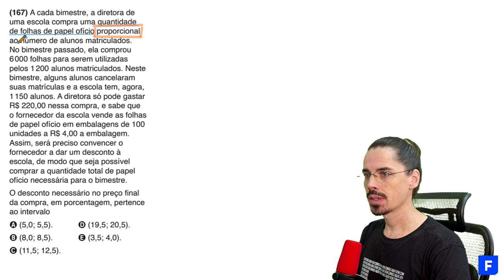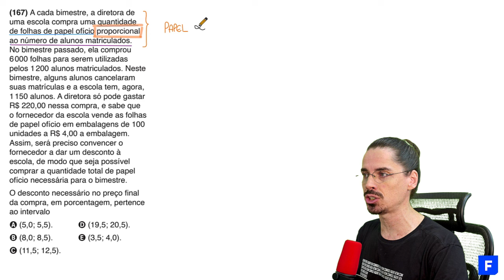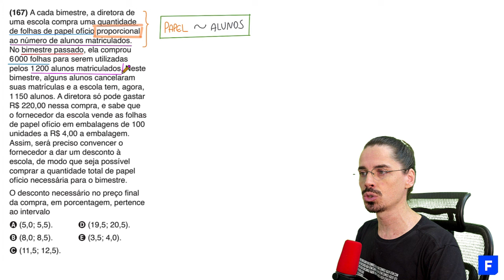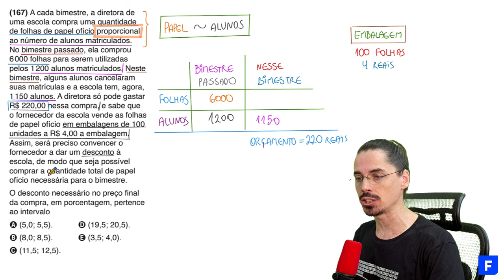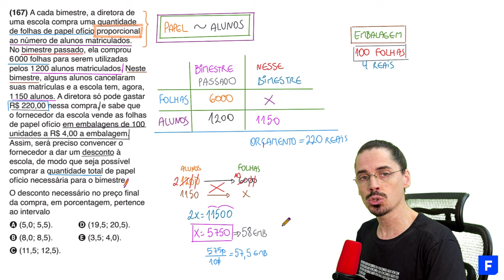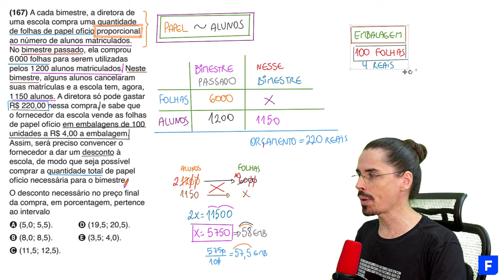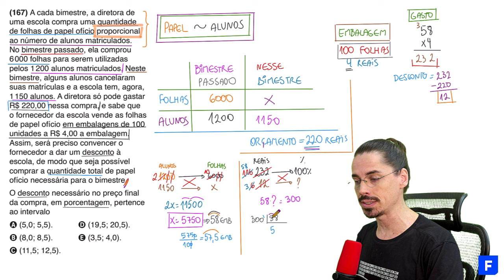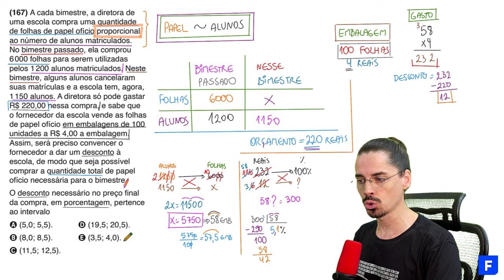🔵 Questão das folhas de papel ofício: ENEM 2023 Matemática (Detalhada) - Porcentagem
PROVA DE MATEMÁTICA ENEM 2023 - Questão Resolvida Cadernos: Azul 167 | Rosa 174 | Amarelo 140 | Cinza 160

➤ A cada bimestre, a diretora de uma escola compra uma quantidade de folhas de papel ofício proporcional ao número de alunos matriculados. No bimestre passado, ela comprou 6.000 folhas para serem utilizadas pelos 1.200 alunos matriculados. Neste bimestre, alguns alunos cancelaram suas matrículas e a escola tem, agora, 1.150 alunos. A diretora só pode gastar R$ 220,00 nessa compra, e sabe que o fornecedor da escola vende as folhas de papel ofício em embalagens de 100 unidades a R$ 4,00 a embalagem. Assim, será preciso convencer o fornecedor a dar um desconto à escola, de modo que seja possível comprar a quantidade total de papel ofício necessária para o bimestre.

O desconto necessário no preço final da compra, em porcentagem, pertence ao intervalo

🚀 ChegaDeQuase! Matemática, Ciências da Natureza, Ciências Humanas, Linguagens e Redação.